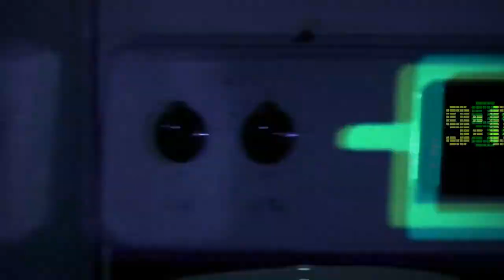djrobb scandals portland oregon fridays 9pm.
fridays djrobb scandals portland oregon 9pm
howtheworldends 54 videos
1 view
0 likes, 0 dislikes

something different scandals downtown portland oregon djrobb fridays 8pm ./.,